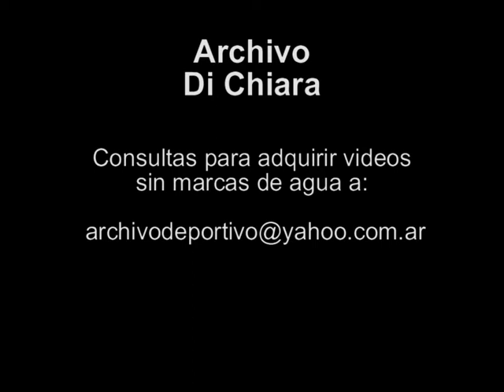Informe habitos de Boca Juniors y River Plate 1998 BG-0579 - DiFilm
PP DE LOS DIRECTORES TECNICOS "BAMBINO" VEIRA, CARLOS BIANCHI. ANGEL RAMON DIAZ Y LABRUNA (HIJO). GOLES DE MARTIN PALERMO.  PP CLAUDIO PAUL Caniggia Y OSCAR CORDOBA (ARQUERO).
Fecha:  8/9/98
Duración:
Código: BG-0579